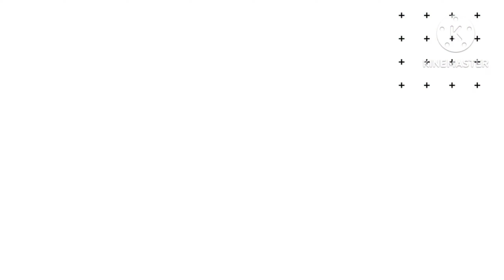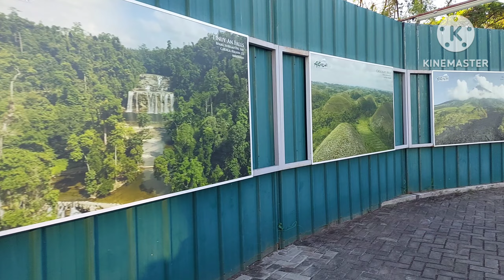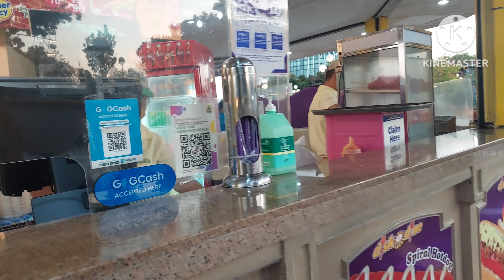Enchanted Kingdom featuring Agila: The EKsperience Laguna, Philippines